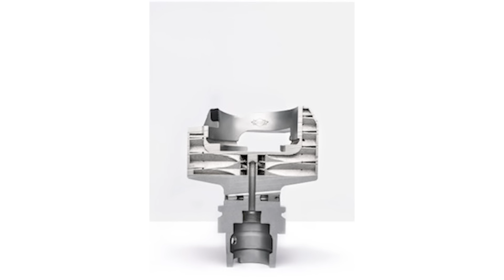This is what tool optimization actually looks like…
Whether it’s fine-tuning insert precision or trimming tool weight for safer changeovers, MAPAL isn’t just meeting expectations — they’re exceeding them.

In this episode, MTDCNC’s Tony Gunn meets Nathan Crites of MAPAL for a conversation about optimization and how fine-tuning tools can keep your customers happy.

Learn more in this video as Nate walks us through real parts, real problems, and real solutions that go way beyond the ordinary. Creativity, customization, and collaboration — that’s the MAPAL DNA. And Nate? He’s your guy if you want to turn machining challenges into production wins!

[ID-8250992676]